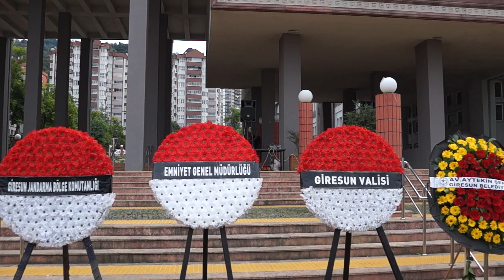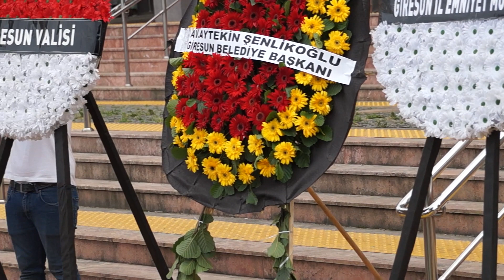LUNAPARKTAKİ KAZADA ÖLEN POLİS MEMURU SİNEM SON YOLCULUĞUNA UĞURLANDI